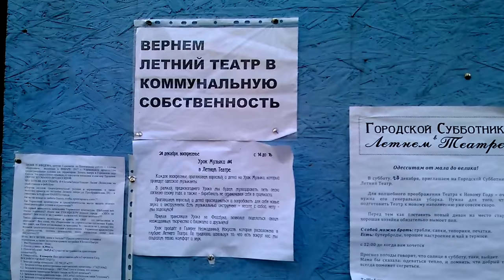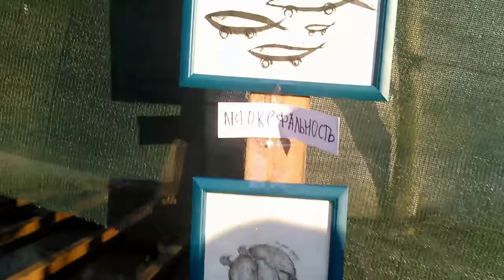Рождество в городском саду Одесса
Летний театр в Городском саду Одессы.
Отбитая жителями города закрытая более 20 лет территория в самом центре города.